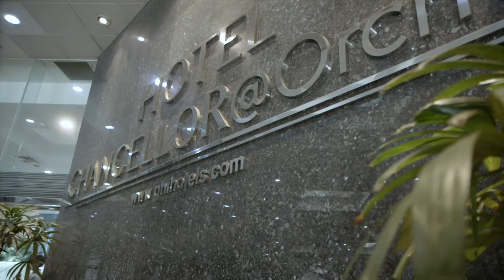Wedding Film of Gamar + Mohsen